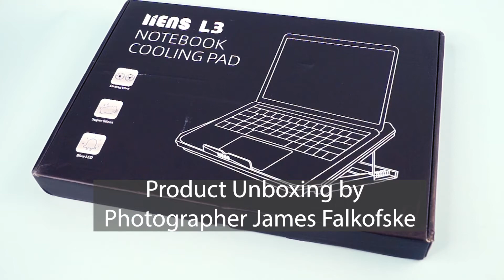Unboxing of the LIENS Laptop Cooling Pad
This is a quick unboxing and demonstration of a laptop cooling pad that I purchased.  It has two fans in the base and a metal grill on top for easy cooling of laptops and other electronic equipment.  The fans also have blue LED lights.